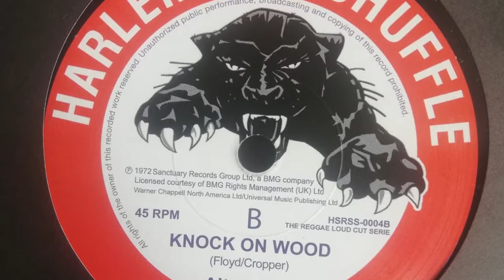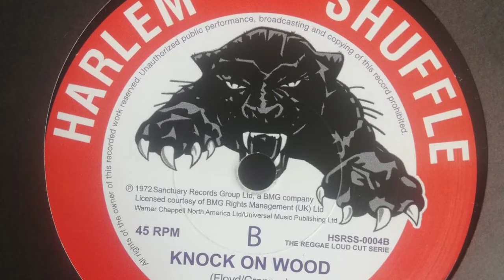Alton Ellis - knock on wood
first time in 7 inch
repress by, Harlem Shuffle Records – HSRSS-0004
big tune !